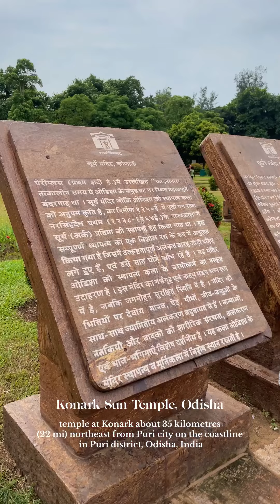Konark Sun Temple, Puri Odisha